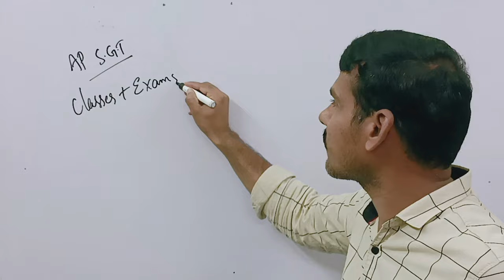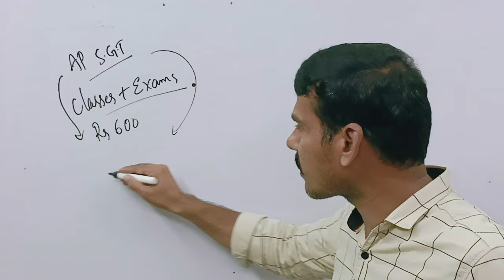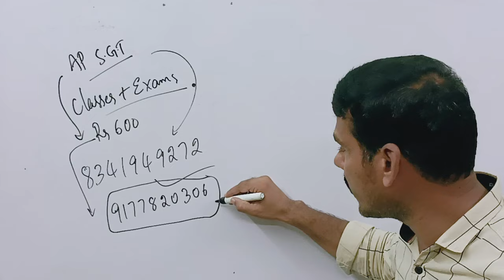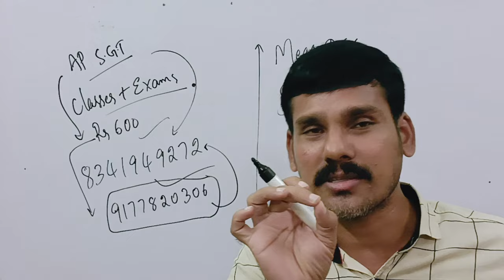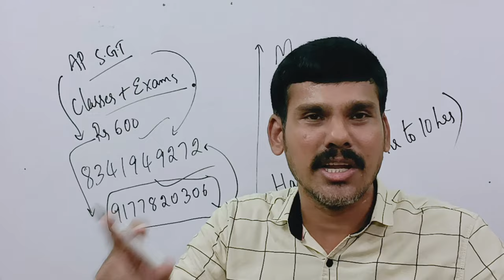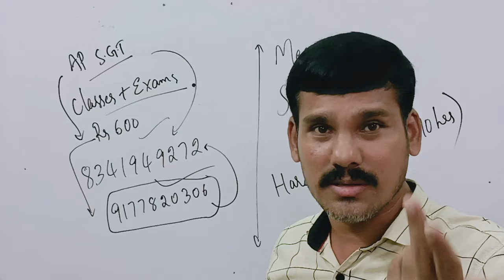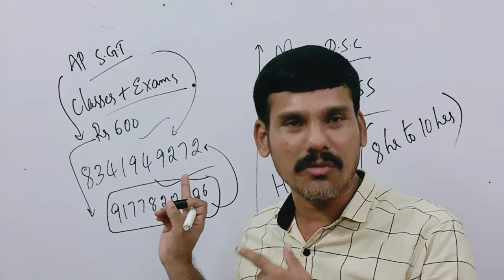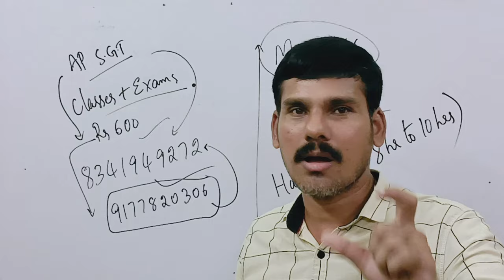AP DSC | పోటీ ఎలా ఉండబోతుంది | మరి మీరు పోటీలో ఉన్నారా?